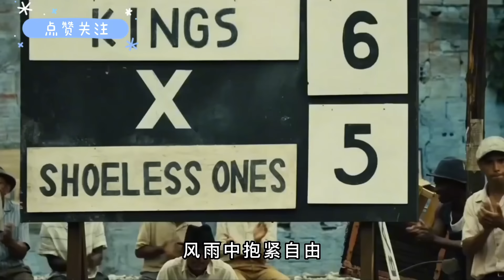外国乐队致敬黄家驹！翻唱《光辉岁月》开口王炸，网友：中文十级